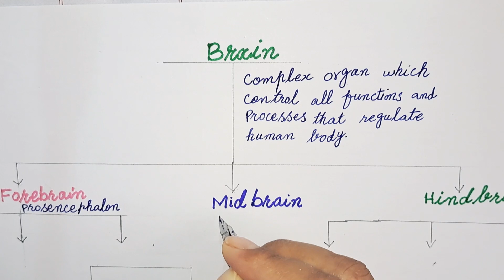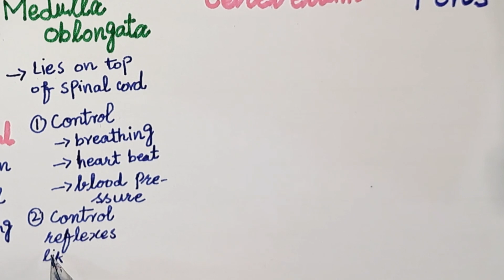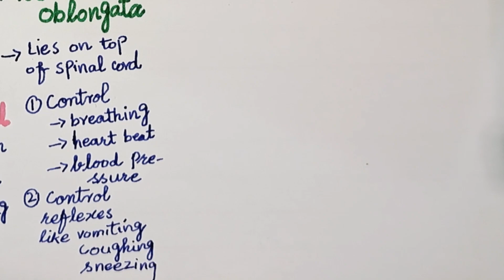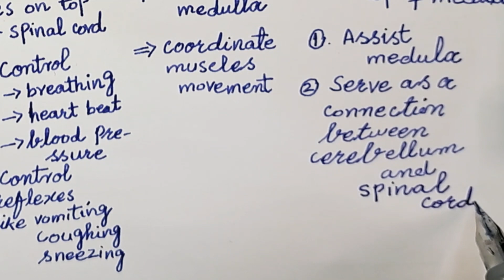Brain || parts & functuion of brain || CNS || Forebrain || Midbrain || Hindbrain